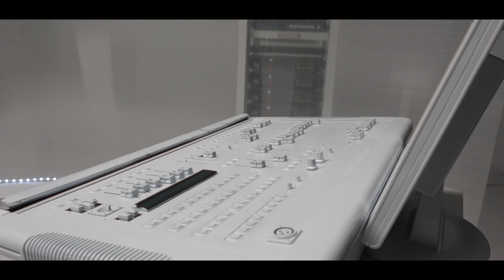Silente - Sve da ima neki način [Behind The Scenes]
Behind the scenes materijal sa snimanja spota za pjesmu "Sve da ima neki način".

Snimanje i montaža: Marijan Marinović
Color:  Marko Gospodnetnić
Produkcija videospota: Grzincic Creative Visuals
Kostimograf: Bernard Lelak
Makeup artist: Tena Bašić
Frizer: Domagoj Vidaković
Fotografi na setu: Marijan Marinović, Marino Mislav Pejčinović
Lokacije: Rijeka, Fužine Roswell, Zagreb Alfa Studio

Silente su:
Lara Viktorija Ilić: